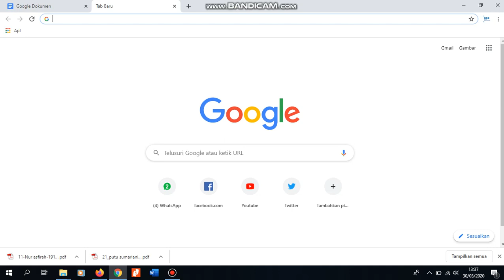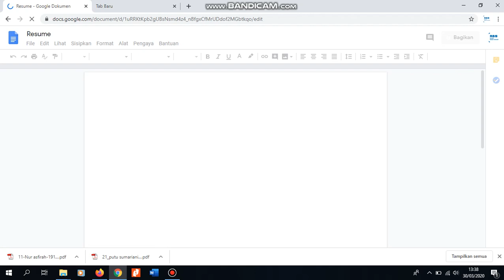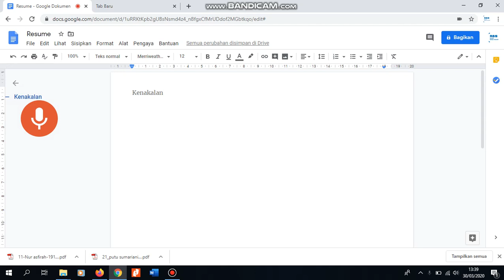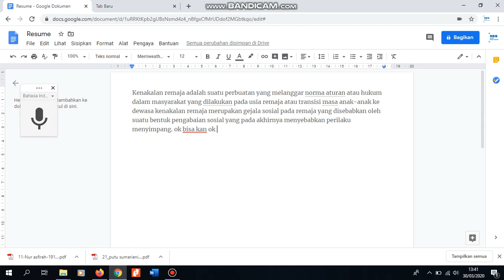Wow... Mengetik dengan suara. Skripsi Auto Selesai !!!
Tutorial penggunaann fitur voice typing pada google document.